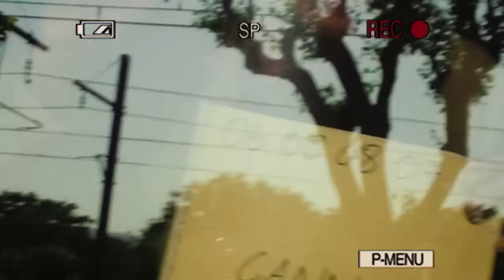Wrong Number Mr Bean! | Mr Bean's Holiday Movie Clip | Classic Mr Bean